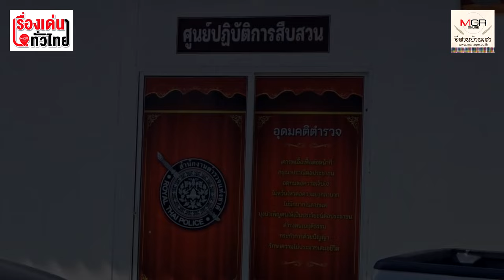จับนายก อบต.บ้านไทย อ.เขื่องใน หักหัวคิวเงินโบนัสพนักงาน 10% : เรื่องเด่นทั่วไทย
ป.ป.ป. ร่วมกับ ป.ป.ช. และ ป.ป.ท. บุกเข้าจับกุม นายยุรวัฒ ทองผา นายกองค์การบริหารส่วนตำบลบ้านไทย อ.เขื่องใน จ.อุบลราชธานี ตามหมายจับศาลอาญาคดีทุจริตและประพฤติ มิชอบภาค 3 ที่ จ.1/2567 ศาลอาญาทุจริต โดยกล่าวหาว่า “เป็นเจ้าพนักงาน เรียก รับหรือยอมจะรับทรัพย์สินหรือประโยชน์อื่นใดสำหรับ ตนเองหรือผู้อื่นโดยมิชอบ เพื่อกระทำการหรือไม่กระทำการอย่างใดใน ตำแหน่งไม่ว่าการนั้นจะชอบหรือมิชอบด้วยหน้าที่”